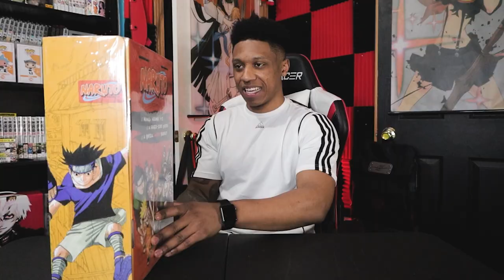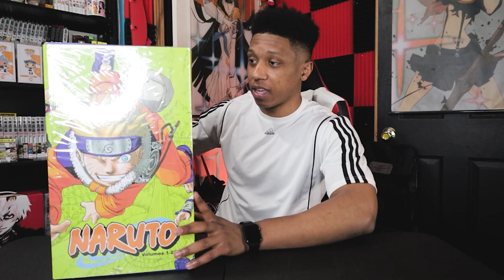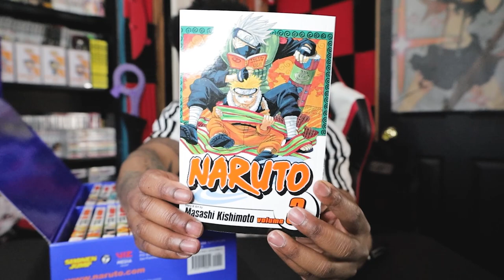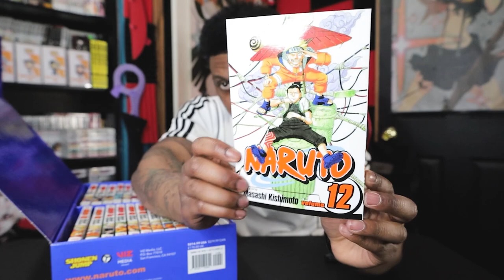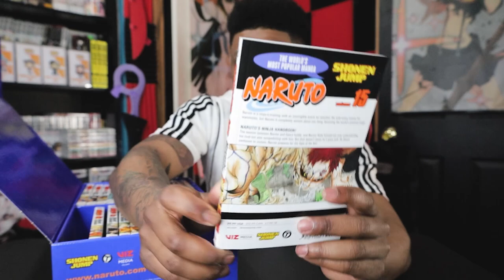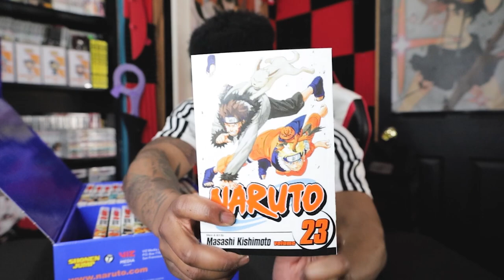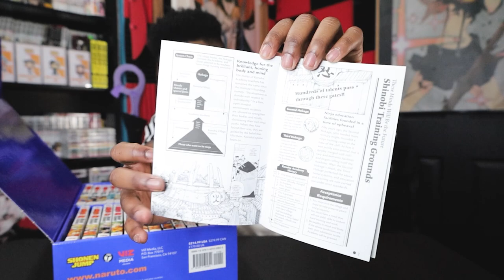Naruto Manga Box Set 1 Unboxing/Review